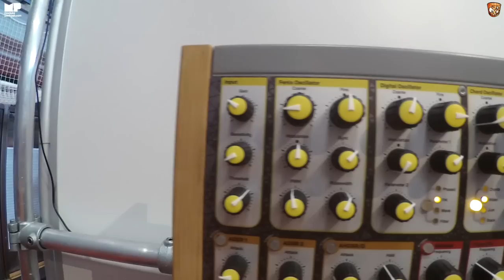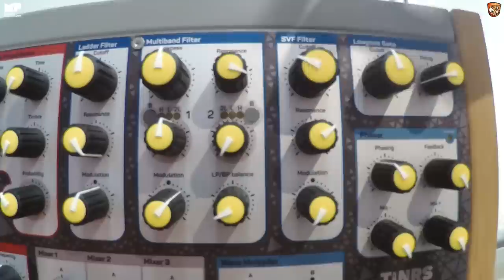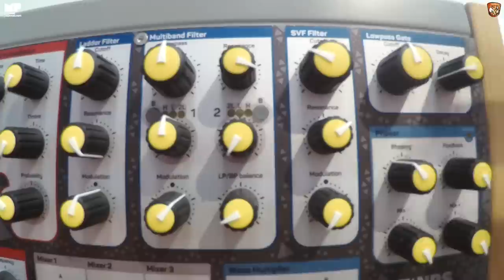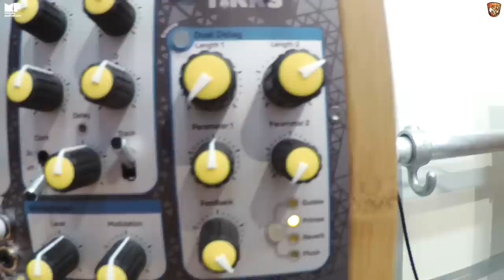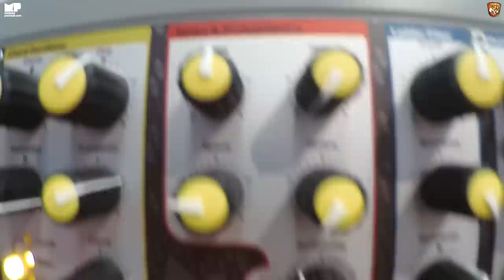CLASSIC SYNTH REBORN! Fenix IV from This Is Not Rocket Science // Superbooth 2019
It's always a pleasure to see the sharpest dressed man at Superbooth which is undeniably Stijn from This Is Not Rocket Science. TiNRS are currently working with the original Synton designers to bring in the fourth generation of the Fenix synthesiser to life. The Fenix IV is a 330 patch point 110 knob/control synth with an absolute tonne of options for sound sources, FX, controls, modulation etc. In the video Stijn takes us through the new synth which is no small effort!